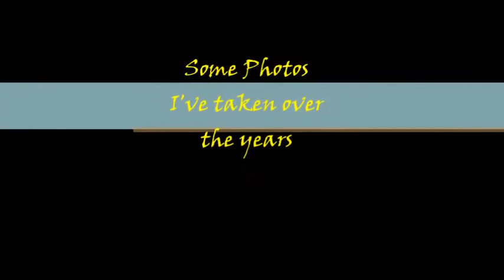Personal Artwork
Drawings/art from over 4 years ago in high school art basics
Photos mostly from a trip to Hawaii around the same time
Music: This recording that I captured made me want to record more as it was totally improvised (for the most part)...as you can tell by the mistake at the end.
Did this project with movie maker and yt video editor, just for fun.